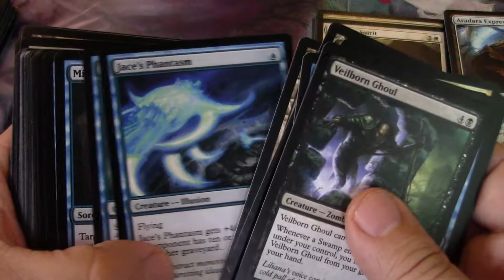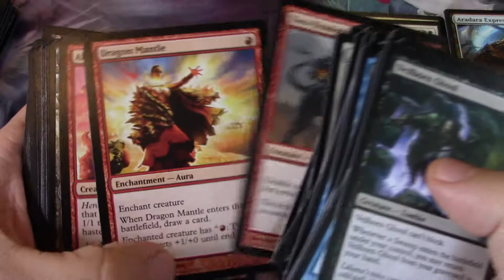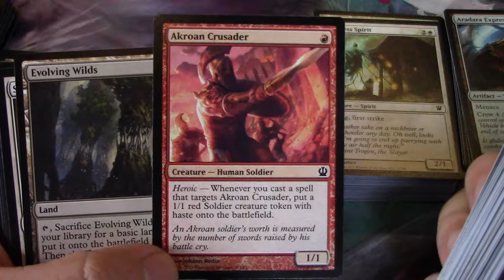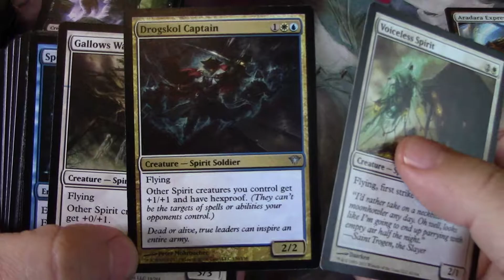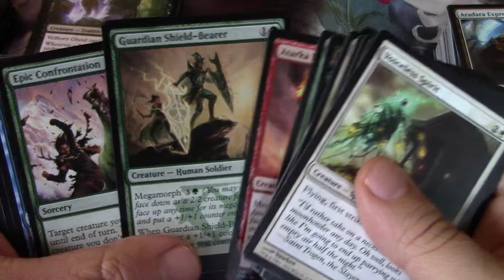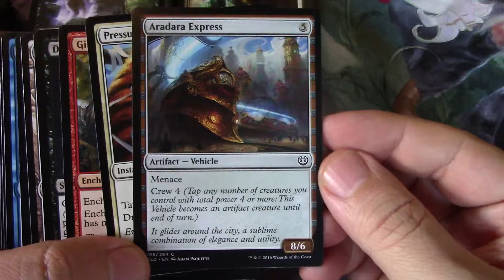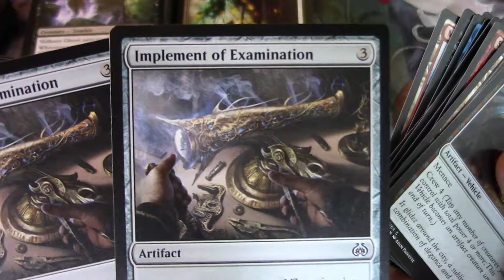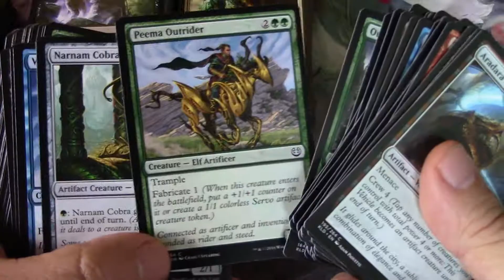Magic the Gathering Box 18 Kaladesh Khans 2 of 2